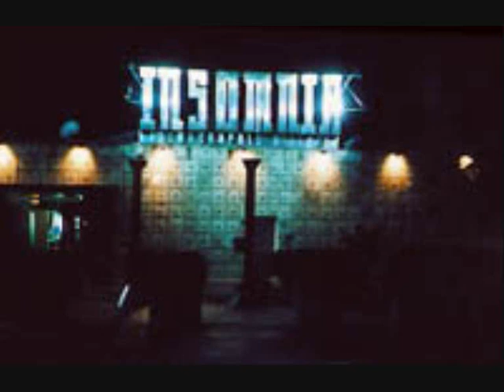Mario Più - Techno Harmony M P mix